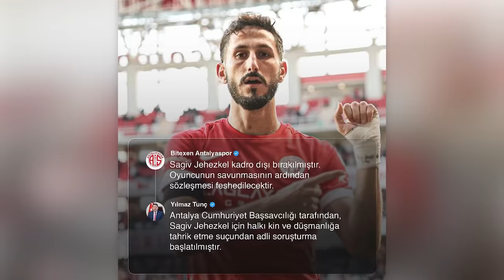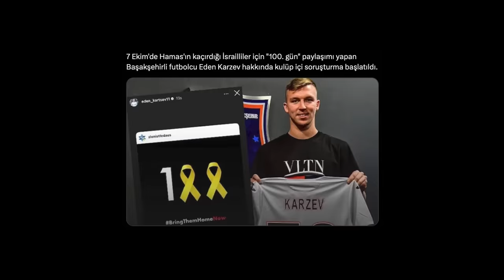SINIRDIŞI EDİLEN FUTBOLCU! 🇮🇱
ülkeden sınırdaşı edilen Antalyaspor'un israilli futbolcusu Sagiv Yehezkel ve hakkında.